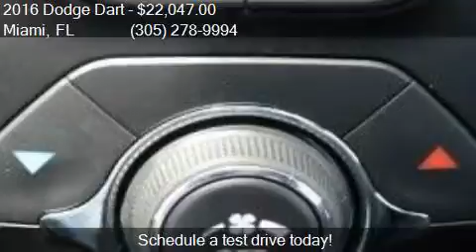2016 Dodge Dart SXT 4dr Sedan for sale in Miami, FL 33157 at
This 2016 Dodge Dart SXT 4dr Sedan is for sale in Miami, FL 33157 at DADELAND DODGE CHRYSLER JEEP RAM.

Transmission:
Color: REDLINE
Mileage: 5
Contact DADELAND DODGE CHRYSLER JEEP RAM 16501 South Dixie Highway Miami, FL 33157 to test drive this 2016 Dodge Dart SXT 4dr Sedan today.